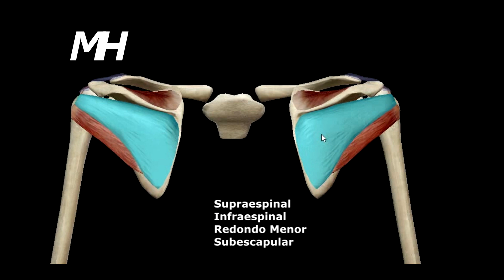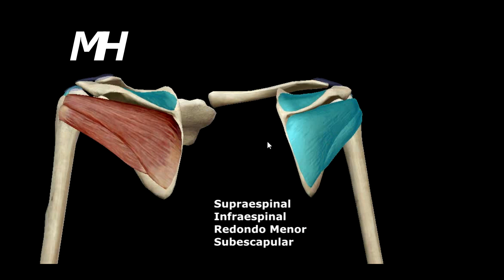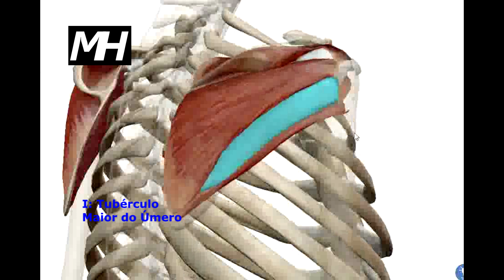Anatomia do Manguito Rotador em 3D